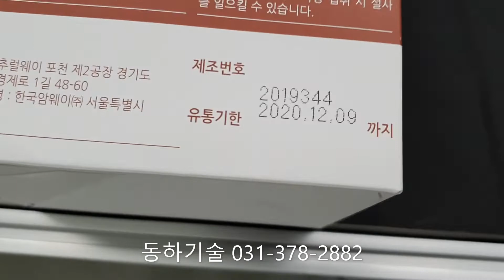포장 박스(단상자)에 잉크젯마킹기로 제조번호 및 유통기한 날인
건강기능 식품을 포장하는 단상자 박스에 산업용 잉크젯마킹기 VJ1510을 설치. 제조번호 및 유통기한 날인. 컨베이어도 함께 설치.